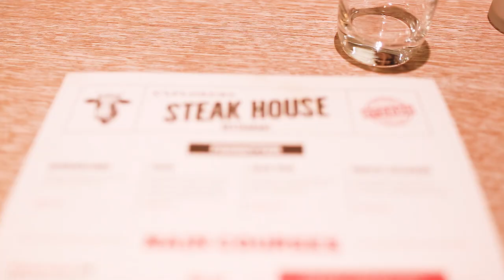GegenWind Oslo Trip 2018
We visited Oslo with a mini cruise and it was a blast! We had great food and wine on the ship, snow in Oslo and visited the Fram museum (which is amazing!).

Have a look what we've been up to and don't forget to check out the blog post